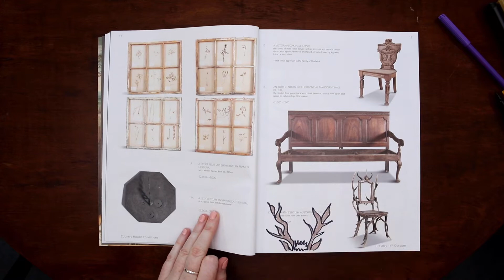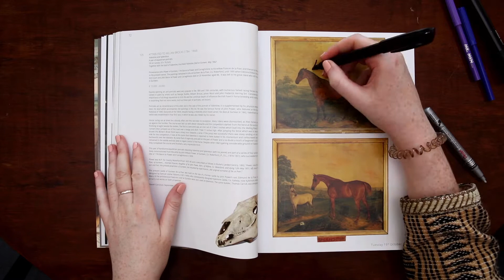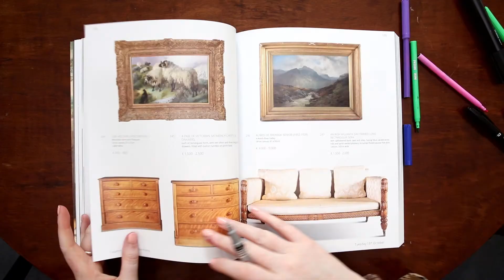Country House Collections at Townley Hall 2019 | Catalogue Doodles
STARTS AT - 11:00 AM

Venue:  Townley Hall, Slane Road, Drogheda, Co Louth A92 R6WE

otherwise contact our offices on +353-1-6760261

Admittance by catalogue only (admits two people)

The sale may be referred to as 9055 in all correspondence

VIEWING TIMES
Saturday 12th & Sunday 13th October 11am - 5pm; Monday 14th October 10am - 5pm